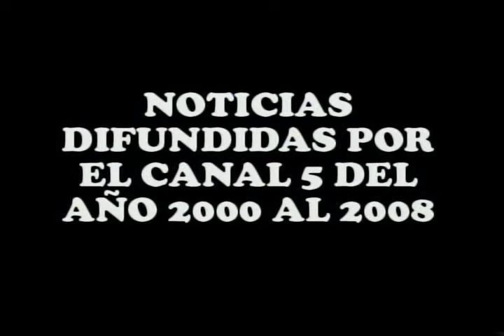Fundacion Ramiro García continua Ayudando al Cercado cuando la Tormenta Noel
Fundacion Ramiro García continua Ayudando al Cercado cuando la Tormenta Noel. Video 1 de resumen de noticias